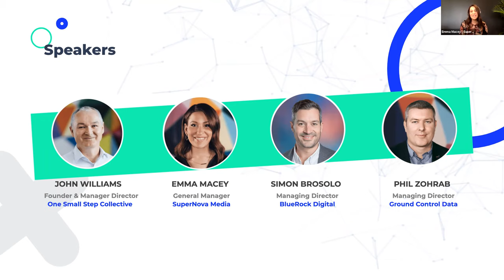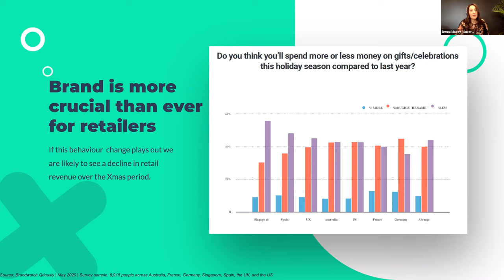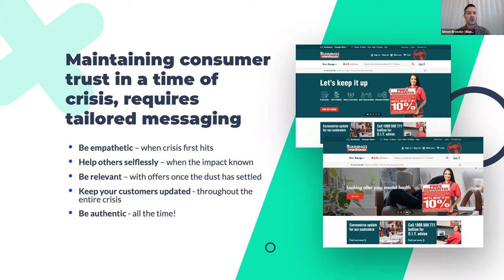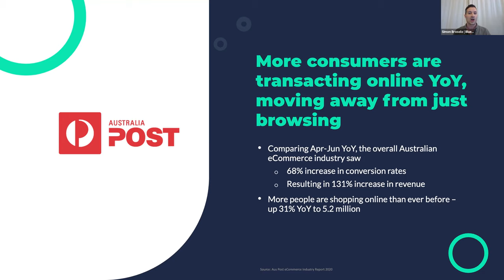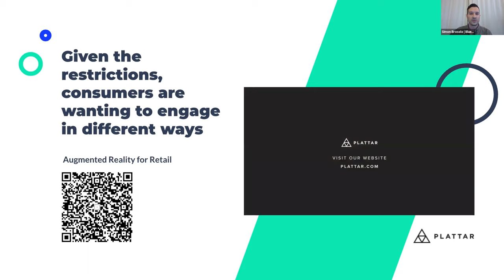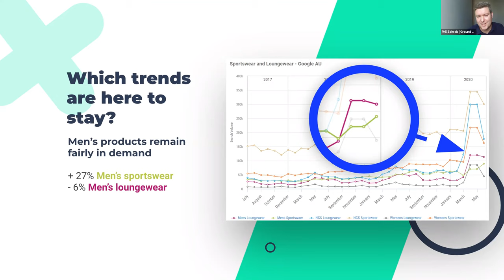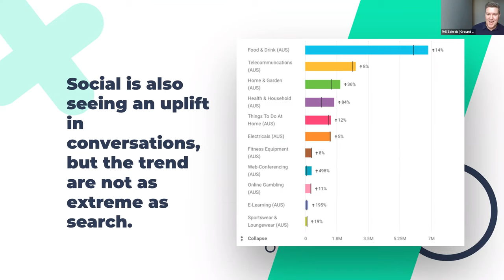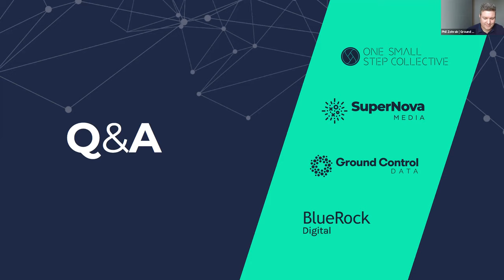Connecting with the consumer in a changing media landscape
John Williams, co-founder of creative agency One Small Step discusses how you can deliver better consumer outcomes during these challenging times that aren't without their own opportunities.